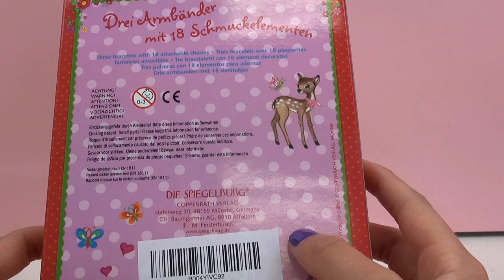Prinzessin Lillifee deutsch - Armband Set mit Charms demo und review video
Wir zeigen Euch die coolen Lillifee Armbänder